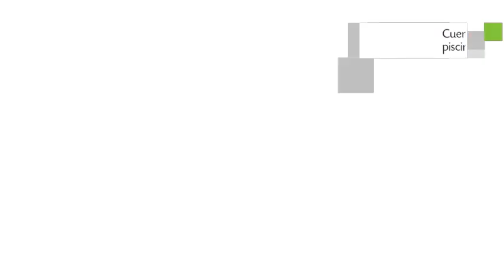Hotel Gabarda & Gil en Palmanova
Hotel Gabarda & Gil dispone de 55 habitaciones provistas de aire acondicionado, secador de pelo y balcón.